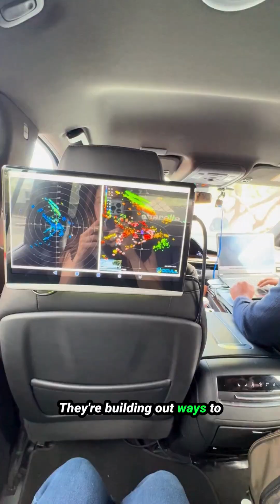CES 2026: Electric Boat Ride And New AI Car Safety Features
Beyond the shiny cars at CES2026 — Scripps Business and Tech Correspondent Maura Barrett is diving into how AI and next-gen mobility tech are transforming transportation safety, perception & experience.

From advanced driver-assistance to futuristic cockpit intelligence, see which innovations are ready for the road (and water) now… and which are still just a glimpse of the future.